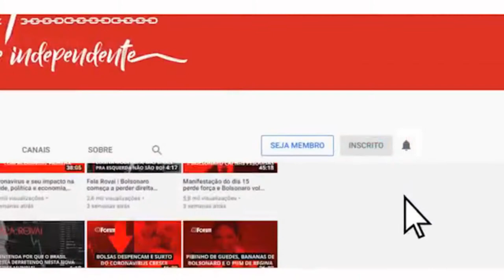“Vadia”: Ataques misóginos contaminam disputa eleitoral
No Fórum Café desta quarta-feira, 25 de novembro de 2020:

A misoginia contaminando o segundo turno das eleições em Porto alegre (RS). Depois de contabilizar os votos de 187.262 eleitores, 29% do total conferidos nas urnas no primeiro turno, a candidata Manuela D’Ávila passou a ser alvo de ataques misóginos nas redes sociais e também em áudio atribuído à campanha do adversário Sebastião Melo (MDB). Na gravação, Manuela é chamada de “vadia”
Como com a candidata do PC do B à prefeitura da capital gaúcha, a misoginia foi arma disparada para condenar outras mulheres no processo eleitoral de 2020 eleitoral ou fora dele, como no caso do julgamento da influencer Mari Ferrer, humilhada durante audiência de processo de estupro.

Esse e outros assuntos você acompanha no Fórum Café que recebe hoje deputada federal Fernanda Melchionna (PSOL), feminista que também disputou a prefeitura de Porto Alegre.

Apresentação: Cristina Coghi e Plinio Teodoro.